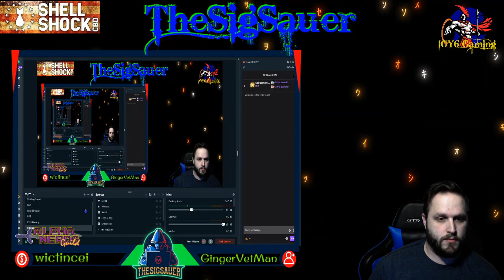Paper Mario: The Origami King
This channel is NOT for children under the age of 18 due to strong language, subjects discuss & more; regardless of what the game that's being shown/played is rated. Make sure the NOTIFICATION icon/setting is turned on so you get alerted on all new content.

** CHANNEL GOAL **
Creator Program:
Short Term: 100 Followers
Long Term: 1,000 Followers & 400 Watched Hours (Creator Program Qualifications)

Are you having pain, anxiety, stress, troubles sleeping, or other ailments? CBD products have been proven to help with all those and so much more, when used as part of a daily routine. CBD can even help reduce the number of pills you take regularly for almost all ailments. Shell Shock CBD is an company that operates & is based here in the USA and is also a Military Veteran owned/operated company.

-Tipsy's & Co-
Do you need beard grooming products like beard balms, oils, scrubs, combs, etc. or shaving products like razors, blades, creams etc.? Then make sure to head over and get all your grooming needs!

-MAW Energy-
MAW Energy is an alternative energy drink that has amazing flavor profiles and no weird or off putting after taste like those of so many of it's competitors. Don't believe it? Well go over to the site below and give them a try! Don't know too many of their competitors that offer that at all. just saying.
Live Stream Schedule:

** Friday: 8pm CST **
** Saturday: 8pm CST **
** Sunday: 8pm CST **